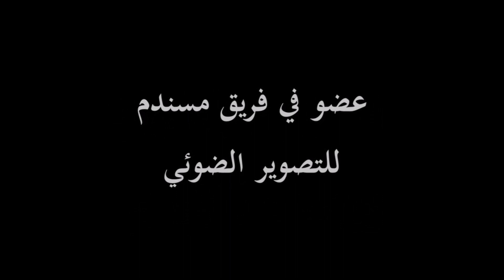عروض الفقمة والنافورات الراقصة 6 11 2018 manila ocean Park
Manila Ocean Park# Oman#Hotel#tourism#